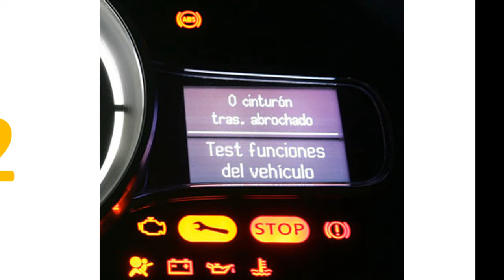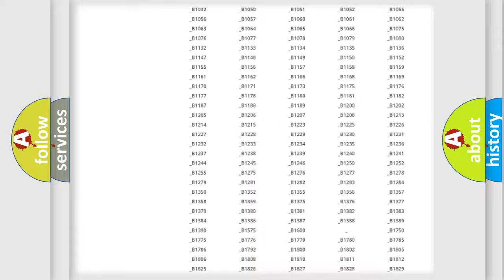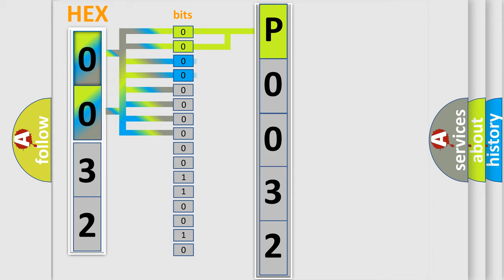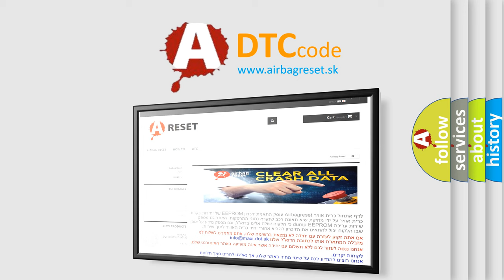DTC Mercury P0032 Short Explanation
Contents:
0:21 Basic DTC analysis according to OBD2 protocol standard.
1:48 Insight into programming
2:58 A diagnostically understandable description of the Diagnostic Trouble Code
3:05 Basic error definition

Make
Mercury
Code
P0032
Definition
No Communication With SDM Restraint Module
Cause
SDM Class 2 circuit is open, shorted to ground or to B+SDM ignition power circuit has a high resistance conditionSDM main ground circuits has a high resistance conditionSDM module may have failed and is pulling the circuit low